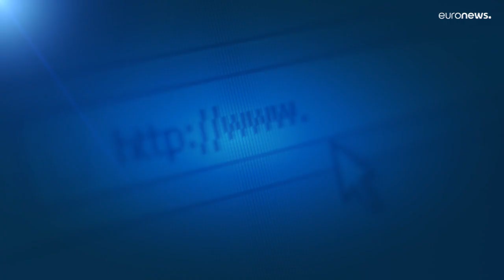Keinerlei Verständnis für "parteipolitische Manöver": Das sagte Lindner auf dem FDP-Parteitag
Lindner warf der Union ein "gefährliches Spiel" vor. CDU-Chef Friedrich Merz hatte angekündigt, bezüglich der Lieferung schwerer Waffen an die Ukraine einen Antrag im Bundestag zu stellen.